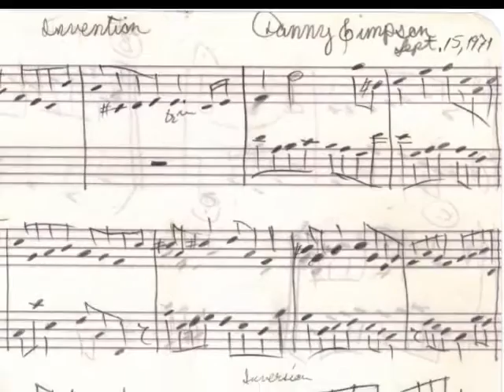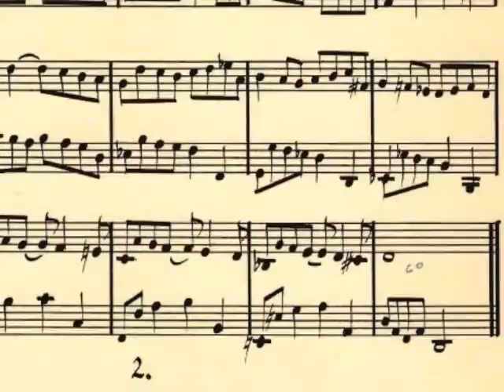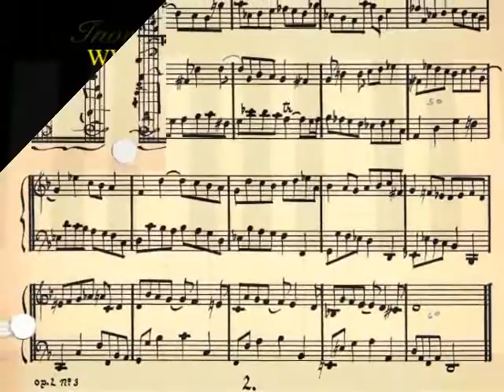Invention No. 3 in D minor ~ Daniel Léo Simpson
Invention No. 3 in D minor
Composed by Daniel Léo Simpson ~ February 15, 1971
Tuscon, Arizona ~ United States of America